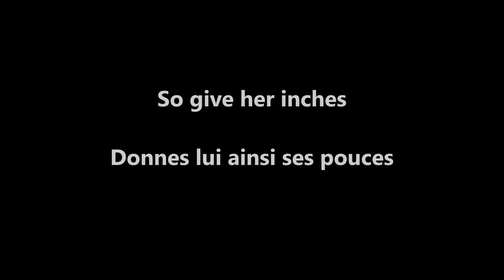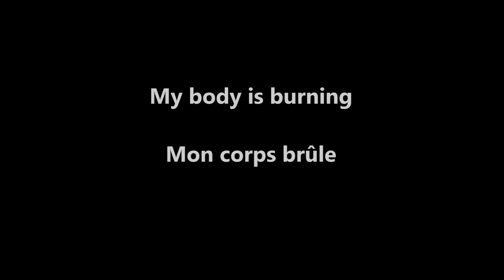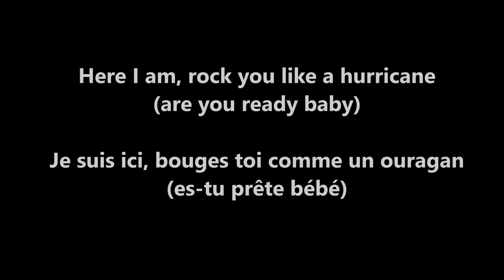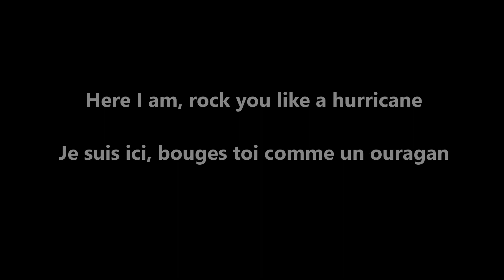Scorpions - Rock you like a Hurricane [Lyrics + Traduction Française]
Euh... Je suis désolé, je viens de me rendre compte qu'il y a un bug sur cette vidéo ! Je l'ai donc remise en ligne : Allez voir